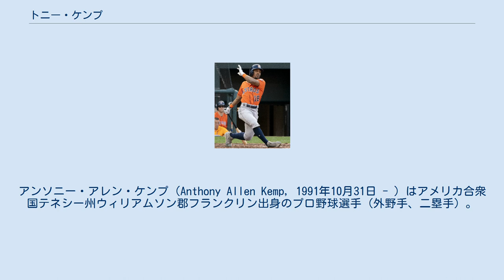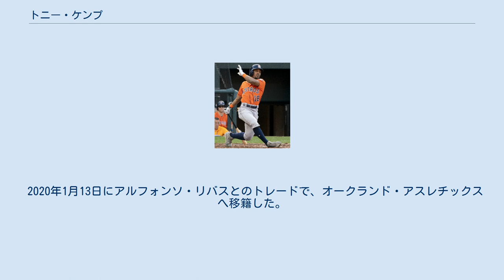トニー・ケンプ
アンソニー・アレン・ケンプ（Anthony Allen Kemp, 1991年10月31日 - ）はアメリカ合衆国テネシー州ウィリアムソン郡フランクリン出身のプロ野球選手（外野手、二塁手）。
右投左打。
愛称はケンピー（Kempy）。
 2013年のMLBドラフト5巡目（全体137位）でヒューストン・アストロズから指名され、プロ入り。
この年は傘下のA-級トリシティ・バレーキャッツとA級クァッドシティーズ・リバーバンディッツでプレーし、2球団合計で75試合に出場して打率.273、2本塁打、22打点、21盗塁を記録した。
 2014年はA+級ランカスター・ジェットホークスとAA級コーパスクリスティ・フックスでプレーし、2球団合計で131試合に出場して打率.316、8本塁打、58打点、41盗塁を記録した。
 2015年はAA級コーパスクリスティとAAA級フレズノ・グリズリーズでプレーし、2球団合計で121試合に出場して打率.308、3本塁打、48打点、35盗塁を記録した。
また、7月にはオールスター・フューチャーズゲームに選出された。
 2016年の開幕はAAA級フレズノで迎えた。
5月16日にメジャー契約を結んでアクティブ・ロースター入りし、翌17日のシカゴ・ホワイトソックス戦でメジャーデビュー。
 2017年2月15日、背番号を18に変更した。
 2019年7月26日にDFAとなった。
 2019年7月31日にマーティン・マルドナードとのトレードで、シカゴ・カブスへ移籍した。
 2020年1月13日にアルフォンソ・リバスとのトレードで、オークランド・アスレチックスへ移籍した。